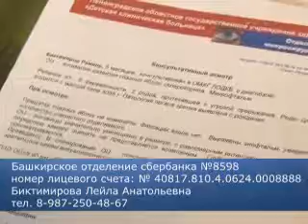Помогите ребенку увидеть солнце